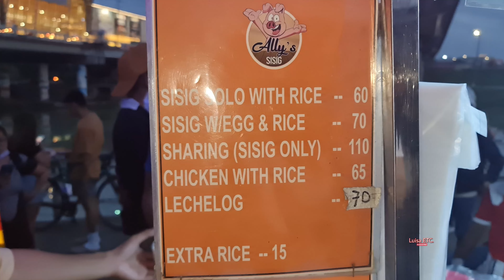SISIG SA MARIKINA BLOCKBUSTER TALAGA ANG PILA | ALLYSISIG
Ang sarap ng sisig nila mapapa xtra rice ka talaga!!